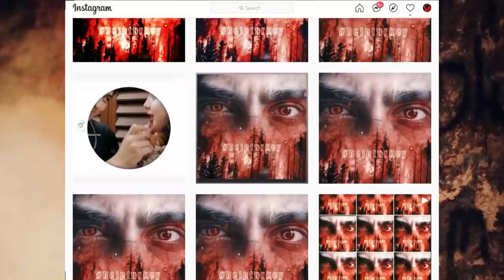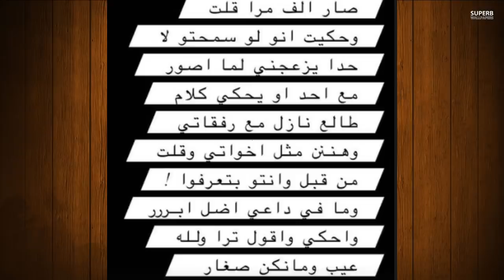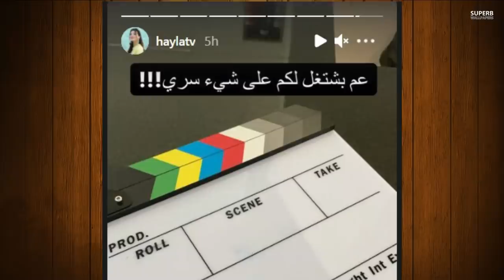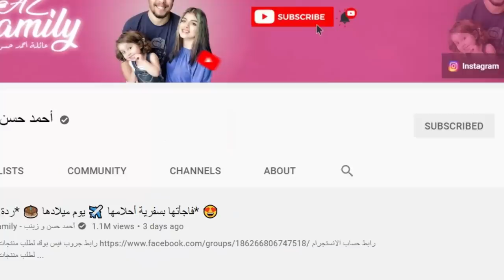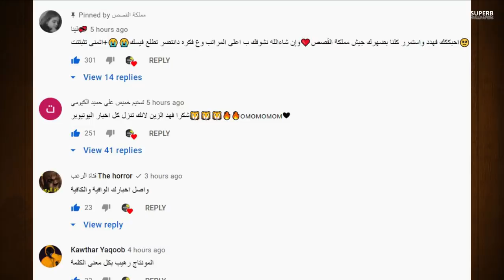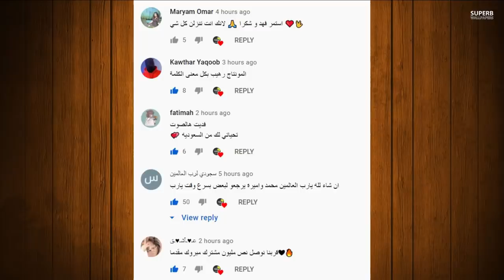بيسان اسماعيل تسب نارين بيوتي ونور مار يعترف بعلاقته مع قمر مار حب ؟ وفضيحة بيسان وزواجها من انس !